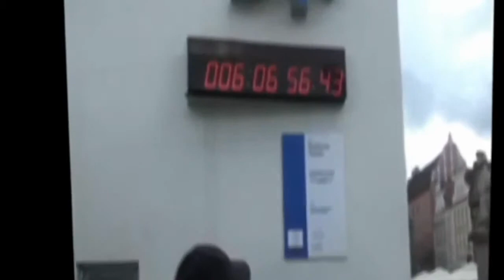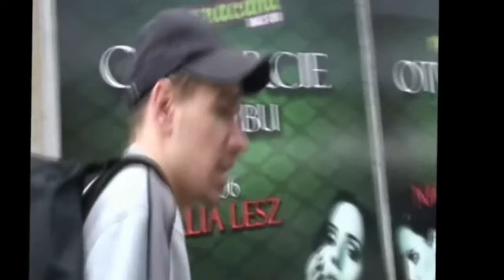Master Euro 2012 i przygotowanie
Witam wszystkich w dzisiejszym vlogu o Euro 2012 czyli jak Poznań jest przygotowany do tego xd
1;45 stary rynek
2;25 Ratusz Poznański
5:38 stadion na Bułgarskiej
Filmik wstawiony na nowo gdyż tamten się zjebał i kutasy z yt mieli sapy o prawa iż zarabiałem miliony XD